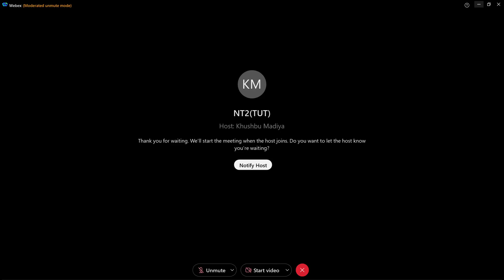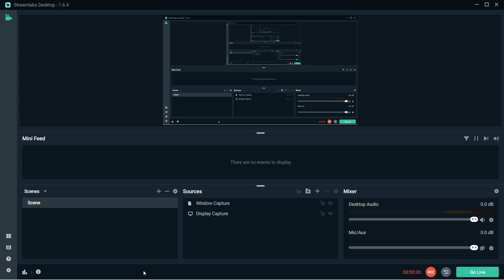LA Tutorial 5